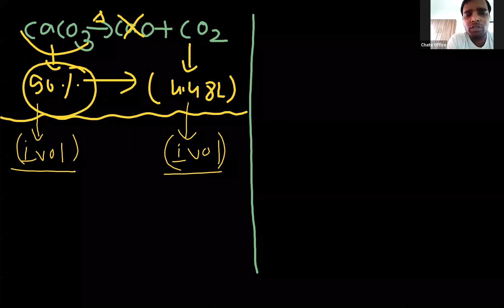LECTURE-7-EXPLANATION !!! BEST !! JEE!! IIT!! NEET!! CET!! EXAM!! QUESTIONS PRACTICE.(A.B. SIR )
MOLE CONCEPTS - COMPLETE EXPLANATION !!! BEST !! JEE!! IIT!! NEET!! CET!! EXAM!! QUESTIONS PRACTICE. ( A.B. SIR )